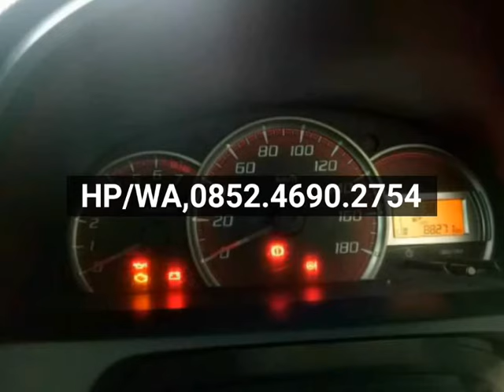Dijual Daihatsu Xenia R Deluxe Tahun 2011 Pemakaian 2012 Samarinda HP/WA;0852.4690.2754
Dijual Daihatsu Xenia R Deluxe Tahun 2011 Pemakaian 2012 Manual Samarinda Harga Rp 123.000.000
Tarikan mesin nyaman dan stabil
Mobil nyaman dikendarain
Pajak sudah diperpanjang
Surat surat lengkap
Bpkb ready
Selebihnya siap pakai
Bisa dibantu proses kredit melalui leasing Pembeli Serius Silahkan Liat Barang Posisi Samarinda Kalimantan Timur TLP;(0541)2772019 HP/WA;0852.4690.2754 PINBB;D9844F83